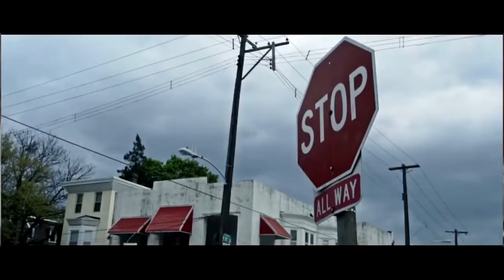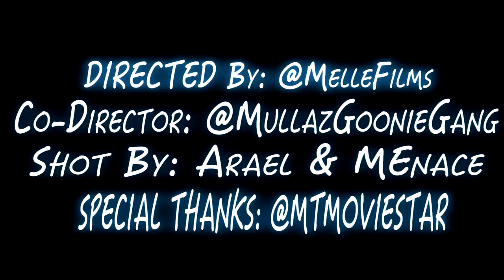AR-AB X Kylledge 'Cold War' • Produced By: V-Don {2015}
AR-AB  -  'Cold War' Feat. Kylledge Produced By: V-Don
Off Of AR-AB's 2015 Mud Muzik 2